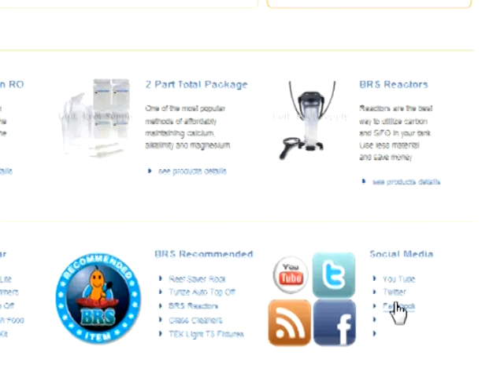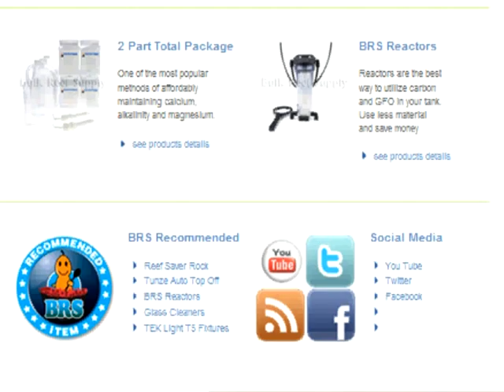GFO Granular Ferric Oxide Demo BRStv BulkReefSupply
The purpose of GFO is to inhibit algae growth by removing phosphates from the aquarium. Maintaining low phosphate levels will help prevent algae outbreaks and control growth. Serious algae outbreak is one of the most common reasons for complete tank shutdown. GFO is an essential tool and should be part of regular tank maintenance.